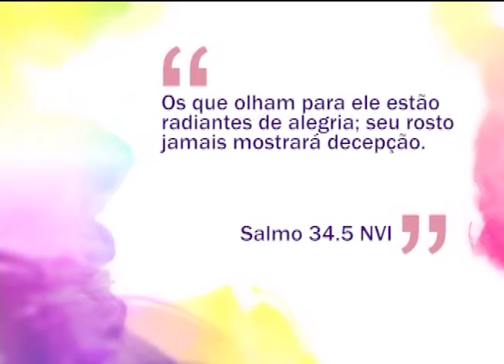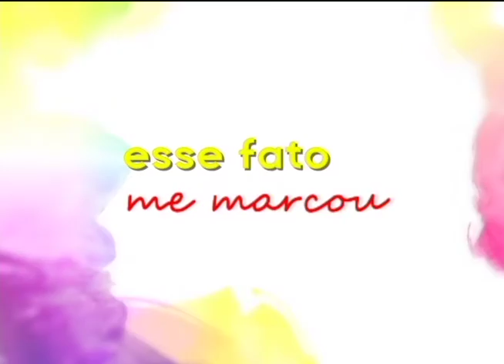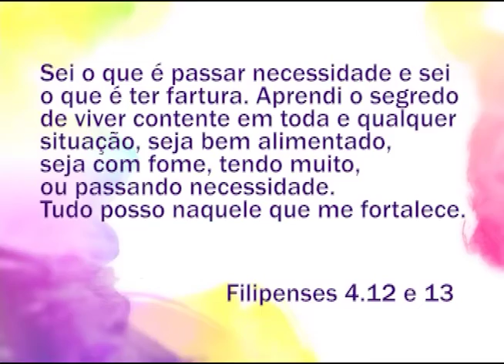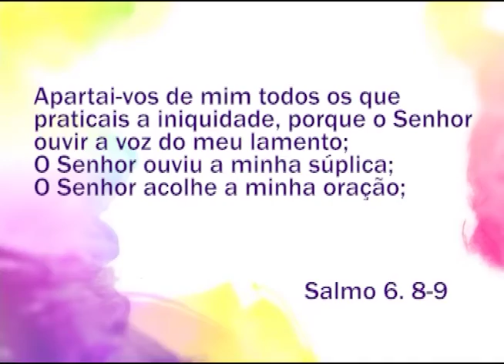Espaço feminino - Desabafo - 17/06/2016